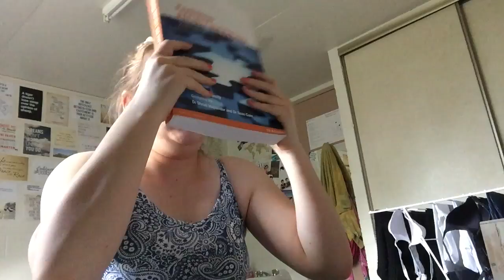OH WHAT A WEEK | #1: EXISTENTIAL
My week: 30/10/2016 - 6/11/2016 | Exams, study, and general insanity